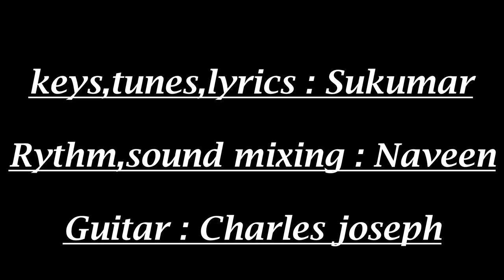latest telugu christian song jayaseeludu